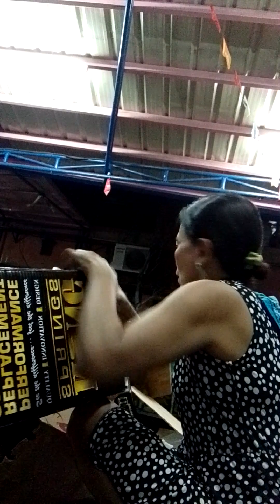nangangalakal po ko nangongolekta nga mga karton